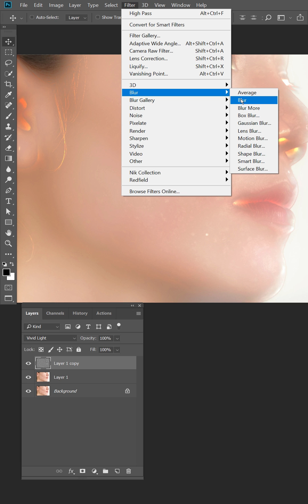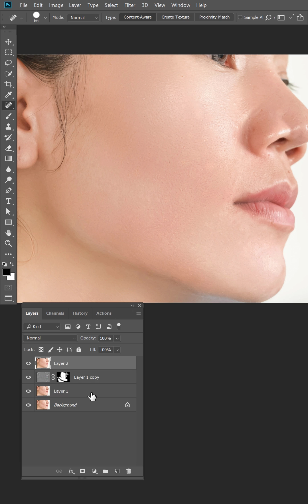Bạn Đã Áp Dụng Cách Xử Lý Da Này Chưa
Có nhiều cách để xử lý da mặt trong Photoshop, các bạn hãy xem mình đã dùng qua cách này chưa nhé.

✅ Zalo: 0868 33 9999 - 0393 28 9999